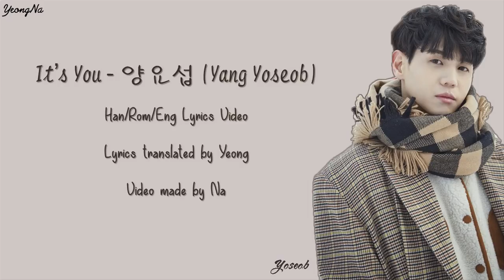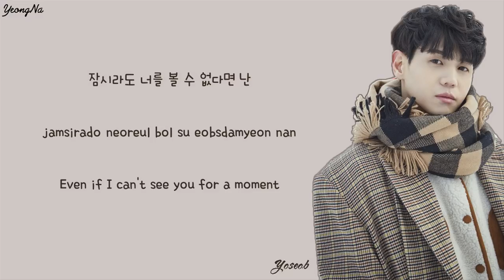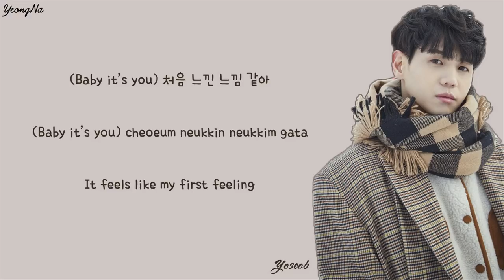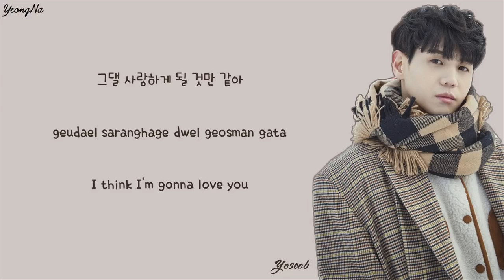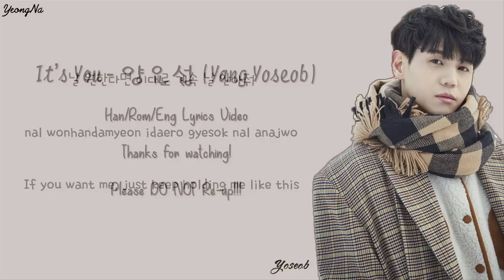[Han/Rom/Eng] It's You - 양요섭 (Yang Yoseob) Lyrics Video